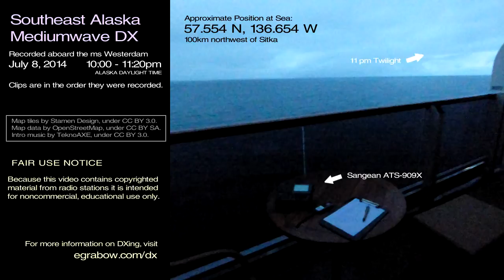Mediumwave (AM Band) DXing in SE Alaska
These are clips of long-distance AM band catches recorded aboard the ms Westerdam July 8, 2014. They are posted here for nonprofit educational purposes only.

Approximate position at sea (calculated for KXEL but used for all distances):
57.554 N, 136.654 W

Stations included: KPOJ, CBU, CHMJ, CKDQ, KFXX, KFNQ, CKWX, CKNW, KSTP, KXEL, CKJR, KRKO, CFRN, CKST, CBR, CJWW, CFFR, CFLD, CHQR, CHQT, CFAC, CKMX